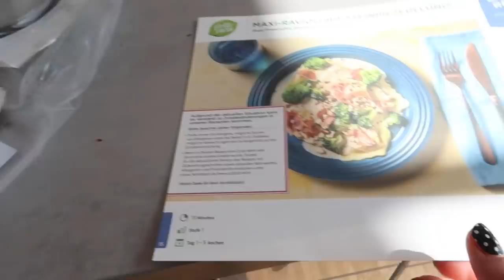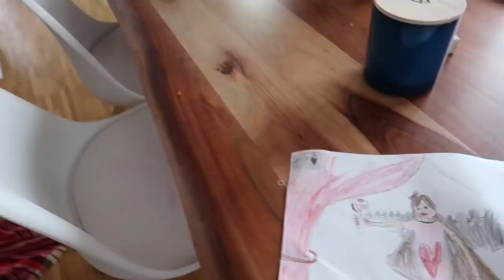MILEY KANN HELLSEHEN!! 😱...schon wieder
SCHON GESEHEN?
''Hat er sich schon an uns gewöhnt? | Tag1 mit neuem Hund''

Ihr wollt uns etwas schicken oder habt Autogrammwünsche oder wollt uns etwas schicken?
Dann nutzt doch gern folgende Adresse:

Anne Wünsche
Brunowstr. 55
13507 Berlin

Autogrammwünsche BITTE mit frankierten Rückumschlag! DANKE